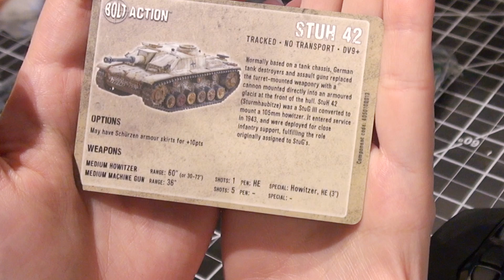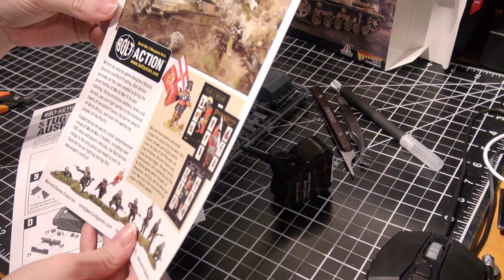Assemble with Me! Bolt Action StuG III Ausf. G Unboxed and Assembled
Need entertainment while assembling? Share the misery with Naomi as she fondly assembles her first Bolt Action StuG III (the Sturmgeschutz), also able to turn into a StuH 42 (Sturmhaubitze) :)  There's also a sneak peek of her growing German army in the video!